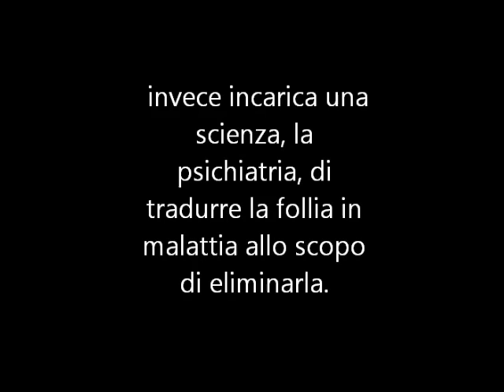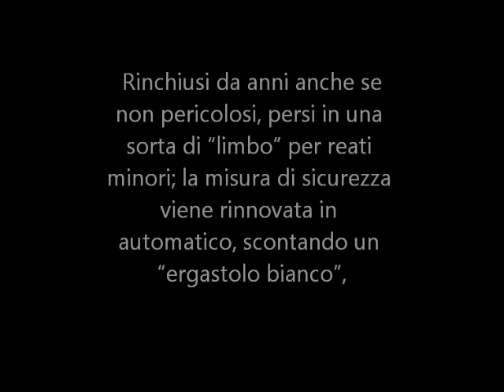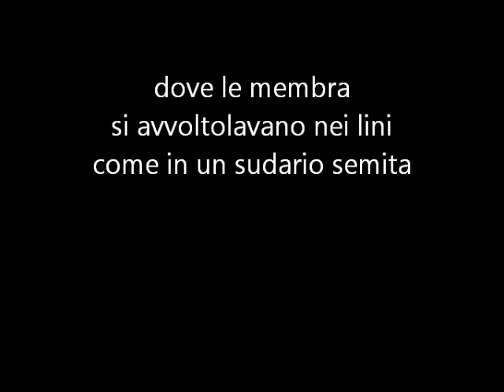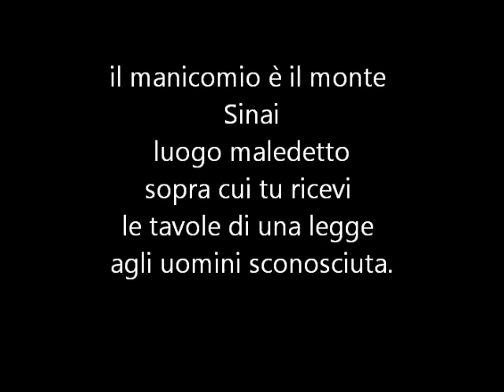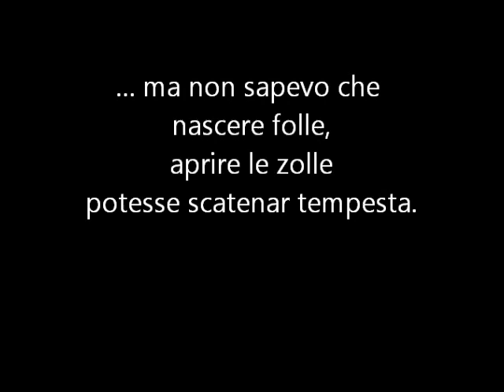Il volto della follia di Nico Guevara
"La follia è una condizione umana. In noi la follia esiste ed è presente come lo è la ragione. Il problema è che la società, per dirsi civile, dovrebbe accettare tanto la ragione quanto la follia, invece incarica una scienza, la psichiatria, di tradurre la follia in malattia allo scopo di eliminarla. Il manicomio ha qui la sua ragion d'essere ".